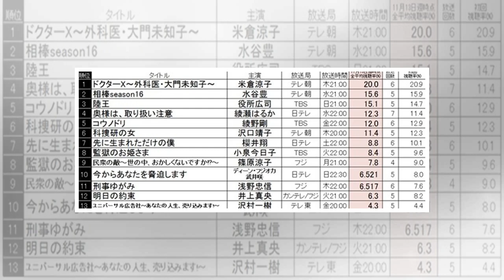『ドクターx』秋ドラマ中間平均視聴率1位を独走! 『陸王』『奥様』上昇